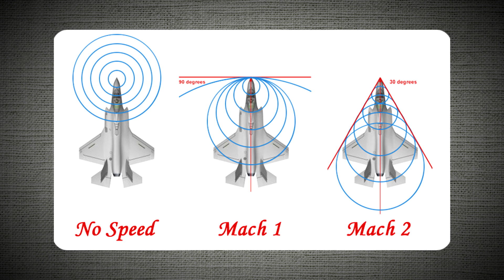Why does Quicksilver leave a trail?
What is that trail Quicksilver leaves in Age of Ultron made out of?